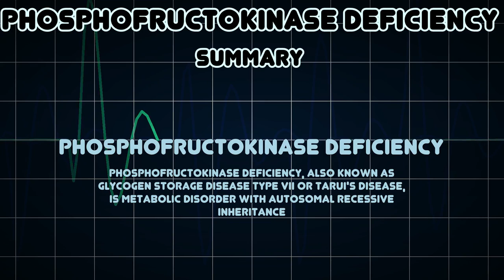Phosphofructokinase deficiency (Medical Condition)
Symptoms, risk factors and treatments of Phosphofructokinase deficiency (Medical Condition)

Phosphofructokinase deficiency, also known as Glycogen storage disease type VII or Tarui's disease, is metabolic disorder with autosomal recessive inheritance